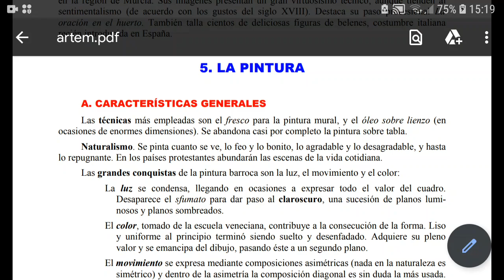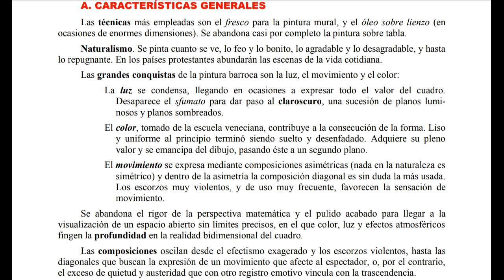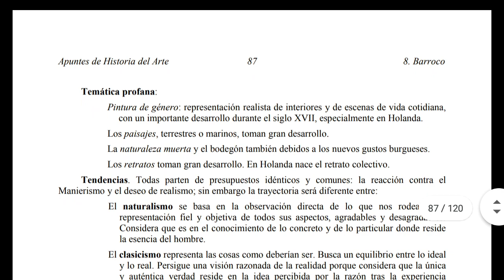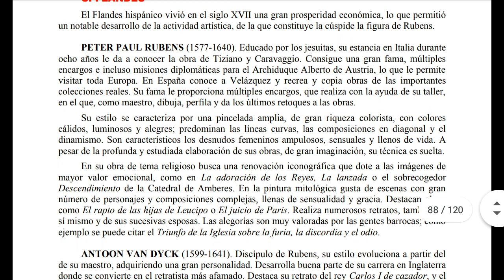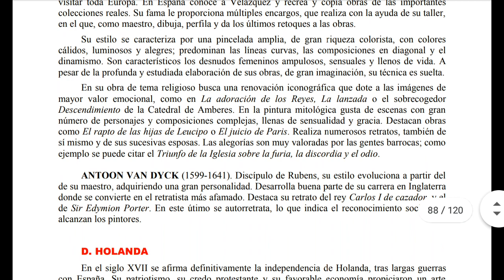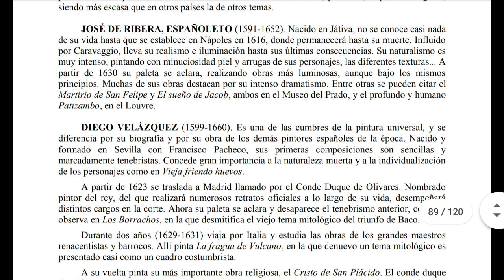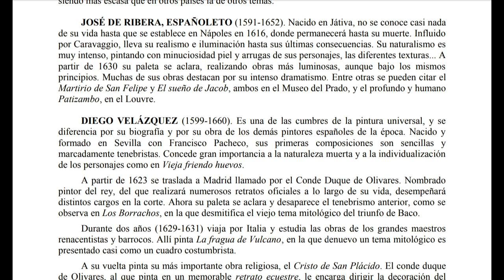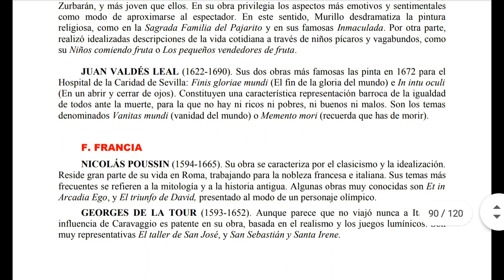Arte barroco (Parte 2. La pintura barroca)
Lectura guiada sobre las características principales de la pintura barroca, sus diferentes escuelas y los artistas fundamentales